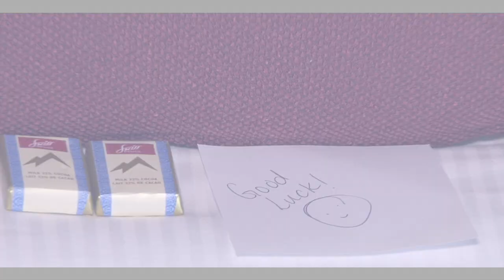Carrie & Mark Highlights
This video is about Carrie & Mark Short